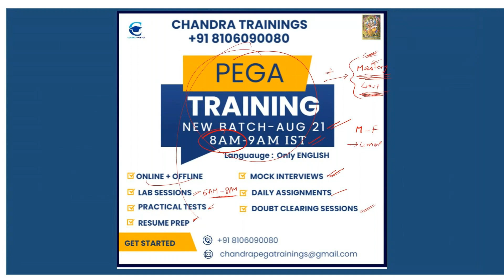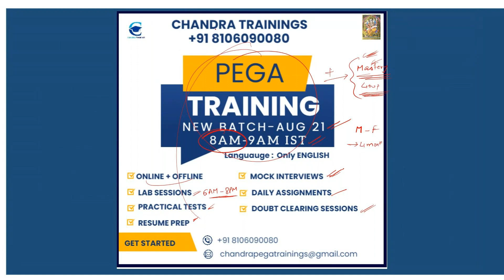PEGA TRAININGS || New Batch || DEC 15 2025 || Joining Details Below-Call +91 8106090080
New PEGA Batch  from DEC 15th 2025

👉Date: 15 DEC 2025
👉Time: 11.00 AM-12.30PM IST
👉Mode: Online & Classroom
👉Language: Telugu + English
👉Duration: 4 Months(130+ Hrs LIVE)
👉   Version: v8.7 , v24

FREE PEGA MASTERY PROGRAM*- Worth 25k
(400+ Most Advanced PEGA User stories- HandsOn Program)

🎈Covers Advanced concepts of Pega Latest Versions.
🎈Free Pega Mastery Program(400+ Realtime User stories- 3 Months)
 🎈Daily Class Assignments
🎈Topic Wise Interview Questions + Answers
🎈Daily Class Recordings+ Material Will be shared and can be accessed from Laptop + Mobile.
🎈BiWeekly Mock Interviews
🎈Daily Class Theoritical + Practical Documents
🎈100+ Hours Of Live Training
🎈Topic Wise Documented Material
🎈Most Advanced Interview Questions+Answers
🎈100% RealTime
🎈Pega Certifications Help
🎈Resume Preparation
🎈Technical Support
🎈Job Assistance
🎈Carrer Guidance

Thanks,
Chandra.
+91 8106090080